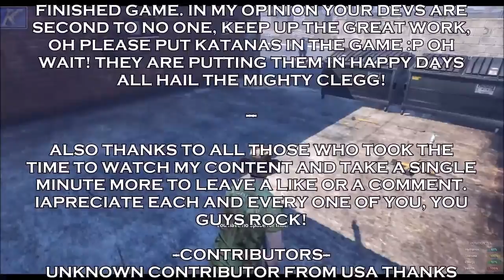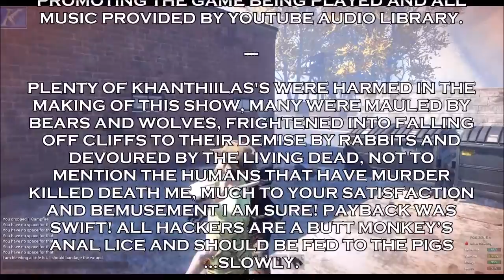H1Z1 ~ Just Survive S1E3 "Butchered by a Bitch! lol"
Hi Guys  and welcome to the awesomeness of H1Z1 Just Survive!

H1Z1 Just Survive is the result of a split in the Original H1z1

Early Access MMO Survival game by Daybreak Games that pits you
against Zombies, Wildlife and possibly other players as you try to
survival daily in a zombie apocalypse. Its Brought to us by Daybreak Games and is in my humble opinion a great game, with regular updates and great dev support.
In Just survive you can choose to go PVE and its Humans vs the World or take it to a new threat level and play PVP and then its you vs Everything the world and other players!

A quick note on Advertising and Fan Funding:
Many Thanks to the following Fan Funders...
Bk_Deltor

thankyou from me and you will then be immortalised as a
"contributor" in the credits of every video.

SPECIAL THANKS

Special Thanks to Royal and his crew for not only entertaining me
daily but inspiring me to do a better job on my own channel.

Special Thanks to BK_Deltor for his continued support and

And to the new blood

best.